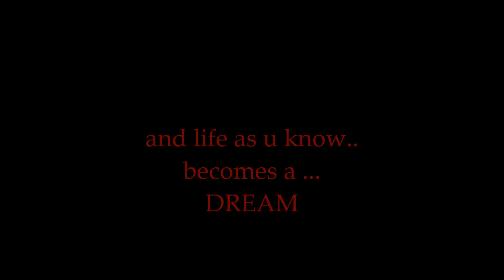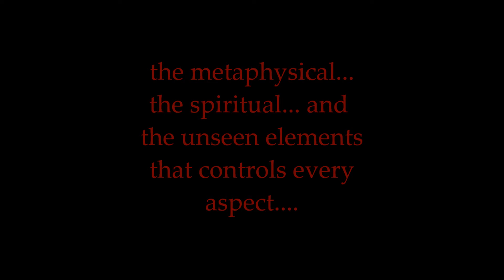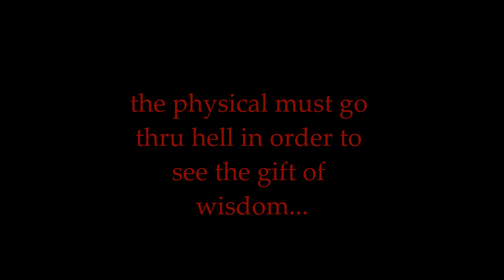Ras from [Dark Matter Symianz]-"Telekenetic ishi"-Paradox 2012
Telekenetic ishi is the 2nd instrumental video from the digital album "TERATOLOGY" manifested by RAS.